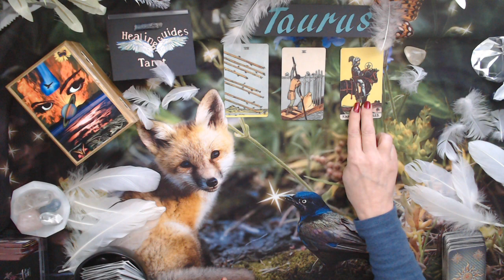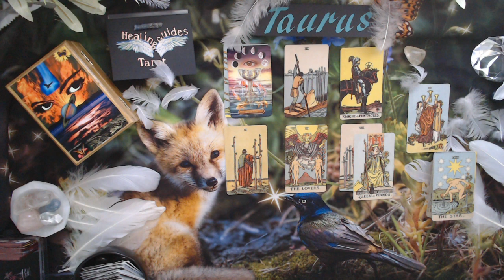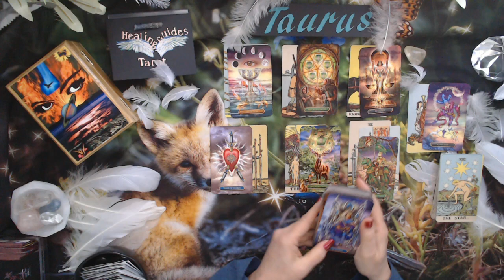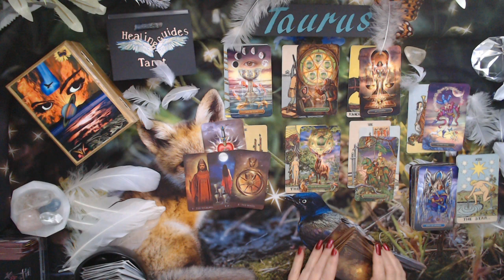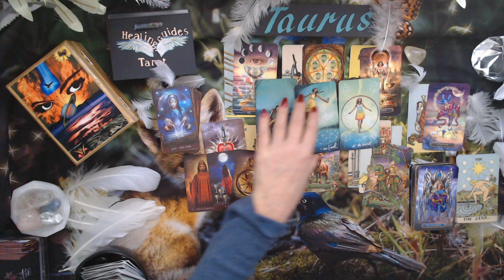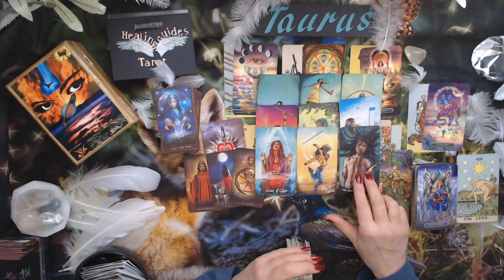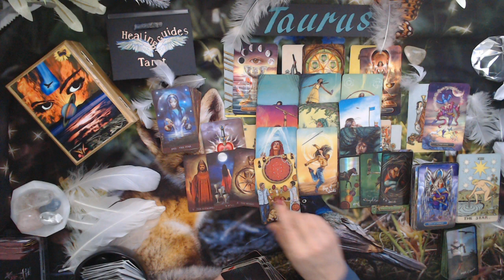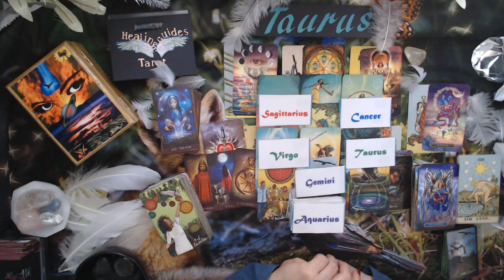Taurus 😲 I Love You! Can We Try Again? - November 23rd-30th 2021 Reading